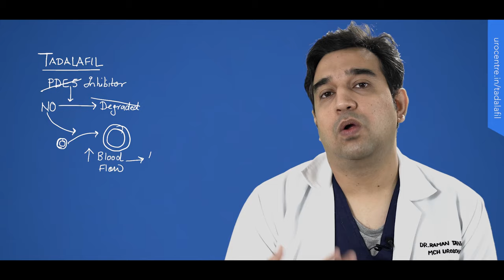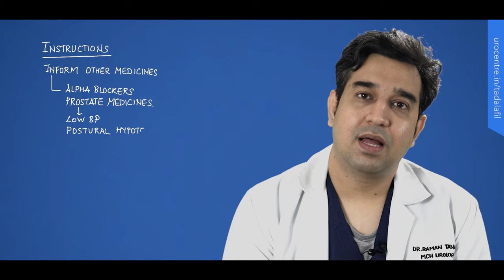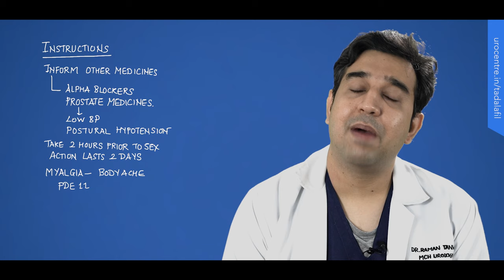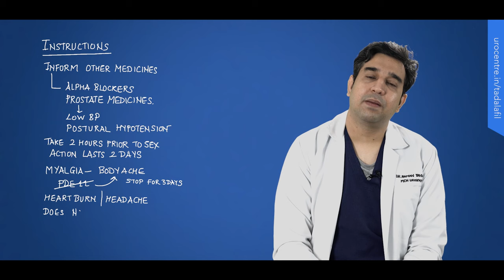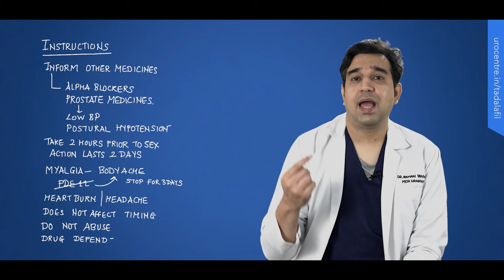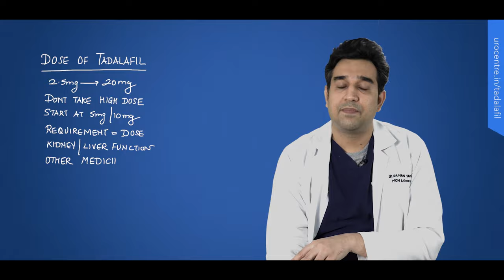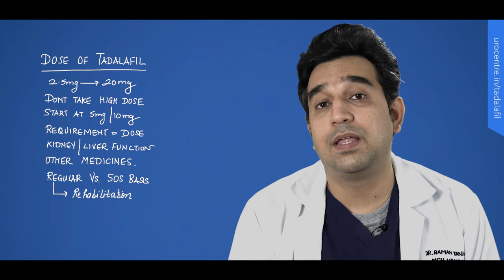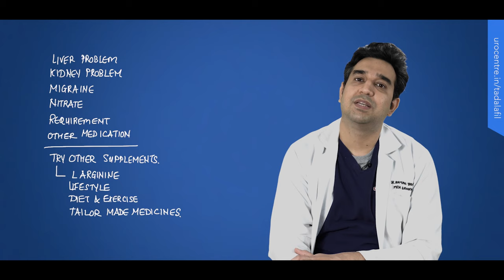Tadalafil: Khud se lene se ho rahe hai nuksaan. Complete Guide about Tadalafil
Tadalafil is a commonly taken medicine for the treatment of poor erections. Erectile dysfunction is a common problem and many patients without seeking proper guidance from a doctor try to take this medicine from the chemist or from untrained quacks. Tadalafil medicine can be habit forming and can have a psychological impact on your erectile function. Before you take this medicine on your own you need to understand that there are many doses and many ways in which you can take this medicine. With certain medicines Tadalafil intake can also be life threatening. In this video Dr Raman Tanwar talks in detail about Tadalafil for his patients whom he has given this medicine. He talks about the problems and risks of this medicines and the problems he sees in patients who take Tadalafil on their own.